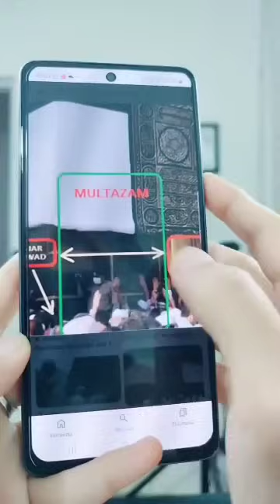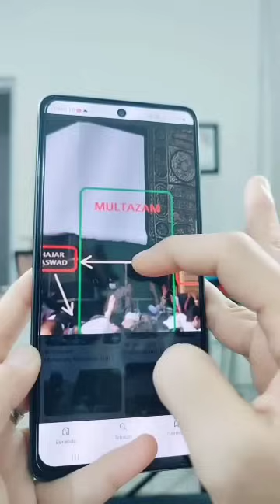🟤Ngobrol santai 60 menit bersama Ustadzah Dr. Nella Lucky